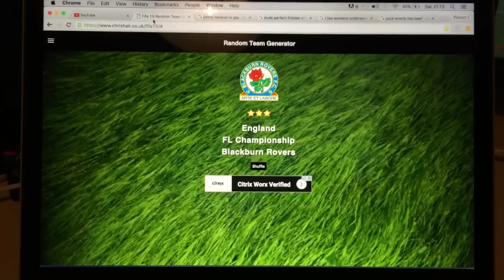O'HIGGINS OP - FIFA 16 RANDOMS